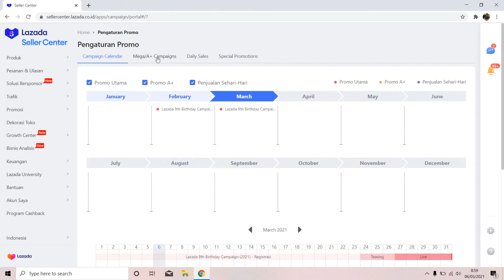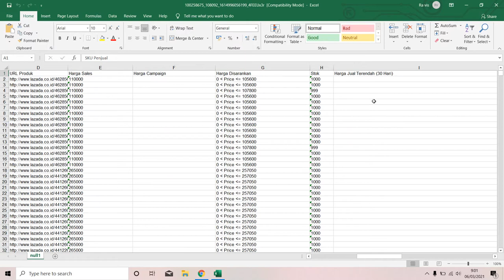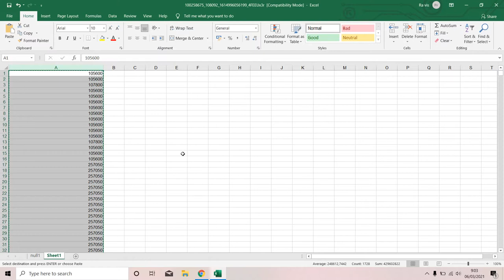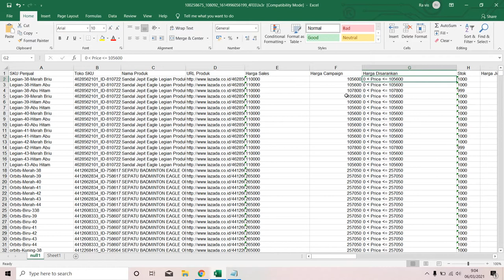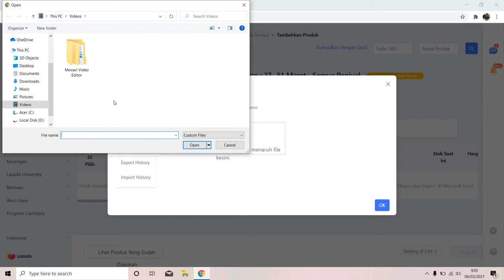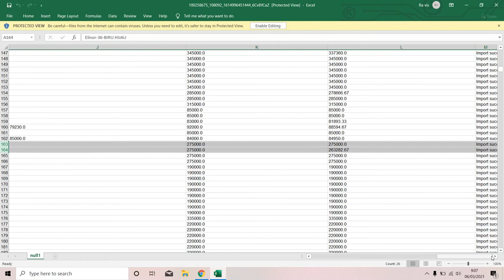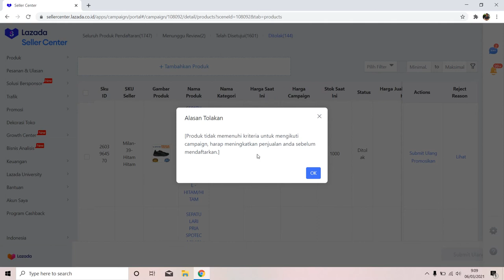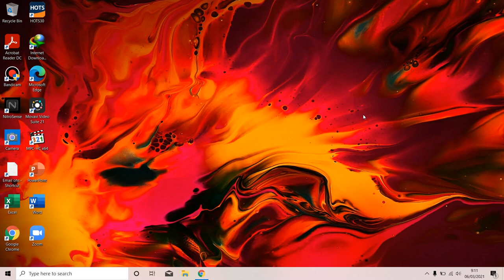Cara Upload Secara Massal SKU Produk Dengan Excel Di Lazada 9th Birthday Campaign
Di video ini seperti biasa saya akan menjelaskan tentang: Cara Upload Secara Massal SKU Produk Dengan Excel Di Lazada 9th Birthday Campaign